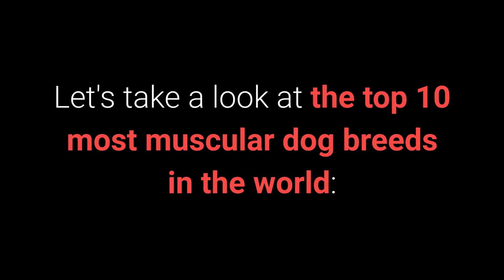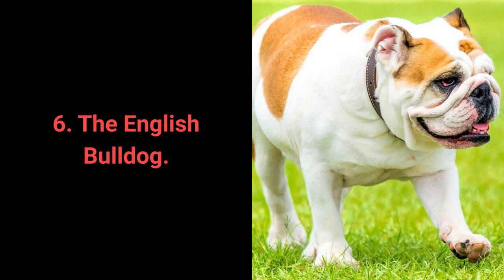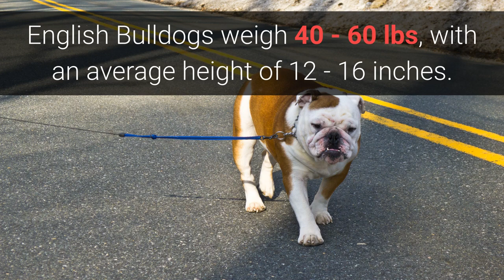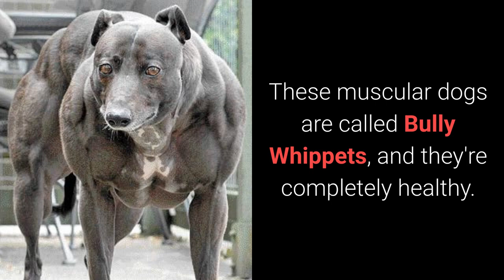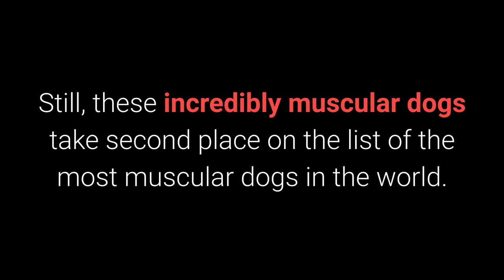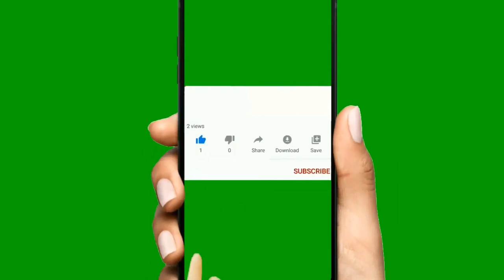🐕 Muscular Dogs – TOP 10 Most Muscular Dog Breeds In The World!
👉 Wanna see the TOP 10 most muscular dog breeds in the world? The world of dogs is truly amazing, and muscular dogs are definitely at the top of it. Why?

✌️ Transcription ✌️
Would you like to see the top 10 most muscular dog breeds in the world?

There are naturally muscular dogs that stand out from others due to their strength and toughness. If you're looking for a mighty and well-built dog, you are going to enjoy this list.

10. The Rottweiler.

Rottweilers have a reputation for being aggressive and dangerous.

They are also quite muscular, which makes them excellent guard dogs.

They weigh between 80 and 130 lbs and are 22 - 27 in tall.

9. The Dogo Argentino.

The Dogo Argentino is another muscular pet, also known for having a particularly powerful bite.

The Dogos usually weigh 80 - 100 lbs and are 23 - 27 in tall.

8. The Doberman Pinscher.

The Dobermann is well-known for both its brawn and brains. They make for very protective guard dogs.

Pictures often do a great job of showing off their remarkably muscular and toned body shape.

Dobermans weigh 80 - 100 lbs.

Their height ranges from 24 to 28 inches.

7. The Italian Cane Corso.

The Cane Corso is a highly valued Italian muscular mastiff. They are known for being excellent guardians.

They have an incredibly powerful bite and are more than a match for anyone who poses a threat to their owner.

Cane Corsos weigh 90 - 110 lbs, with a height of 23 - 28 inches.

6. The English Bulldog.

The English Bulldog is a healthy, muscular dog, very popular as a pet.

These loyal and obedient little dogs adapt well both to city and countryside living.

English Bulldogs weigh 40 - 60 lbs, with an average height of 12 - 16 inches.

5. The Boxer.

The German Boxer is an extremely devoted and kind pet.

Although they have a reputation for being aggressive, they only want to protect their owners.

German Boxers are well-built, muscular dogs that can make for great guardians.

Boxers weigh 55 - 70 lbs and are 20 - 25 inches tall.

4. The American Staffordshire Terrier.

The American Staffordshire Terrier is a beautiful, powerful, and kind dog.

Still, in the past, they used to participate in dog fights.

These dogs are quite friendly toward people, and unfriendly toward other animals.

American Staffordshire Terriers weigh 60 - 90 lbs, with a height of 17 - 19 inches.

And now for the top 3 most muscular dog breeds in the world. Ready?

3. The American Pit Bull Terrier.

American Pitbulls are known as the most dangerous dogs in the world, with their sheer strength being one of the reasons.

Still, their reputation is most often an undeserved one. The owners are usually the ones to blame for their misbehavior.

American Pit Bull Terriers weigh 30 - 65 lbs, with an average height of 17 - 21 inches.

2. The Bully Whippet.

The Whippet breed originated in the 19th century, primarily for dog races.

Genetic mutations that appear in some Whippets cause their muscle mass to double.

These muscular dogs are called Bully Whippets, and they're completely healthy.

The only drawback is that they sometimes get cramps in their shoulder and thigh.

Still, these incredibly muscular dogs take second place on the list of the most muscular dogs in the world.

Bully Whippets weigh 15 - 45 lbs and are 17 - 20 inches tall.

1. The American Bully.

The American Bully is a dog breed known for its incredible strength and muscular look.

These dogs are great family dogs as well.

They are incredibly powerful, muscular, and agile.

The American Bully weighs 65 - 90 lbs with a height of 13  - 20 inches.

If you're looking for well-built, sturdy, and above all, muscular dogs, then this list should be quite helpful to you.

Take care!

TOP 10 Most Muscular Dog Breeds In The World!